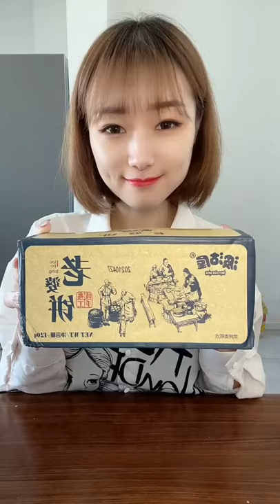Awesome food eating show, Eating Chinese food * yummy food for dinner, กินอาหารเผ็ดเป็นอาหารเช้า